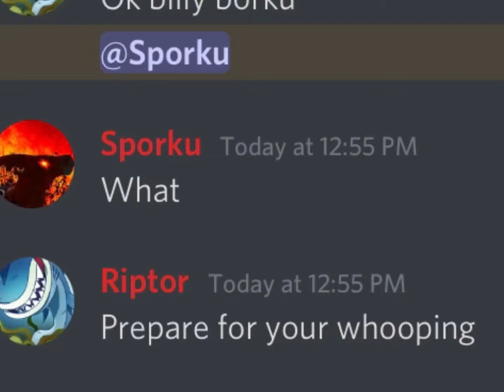Satly little rippy - Path of titans